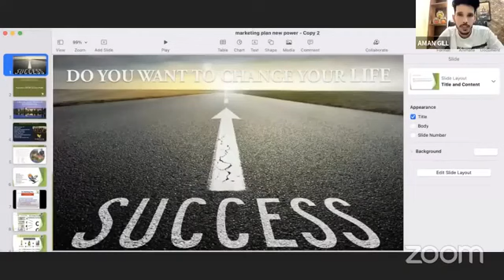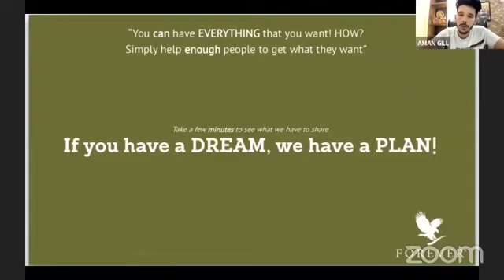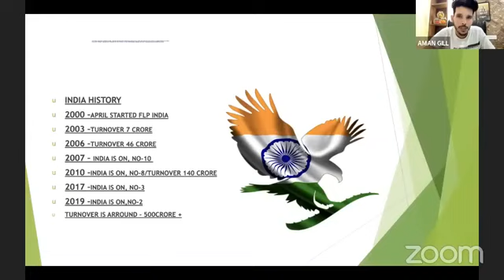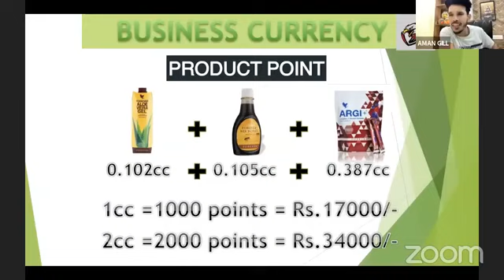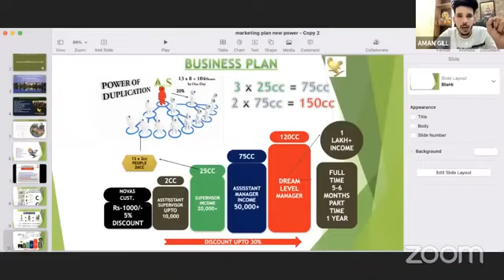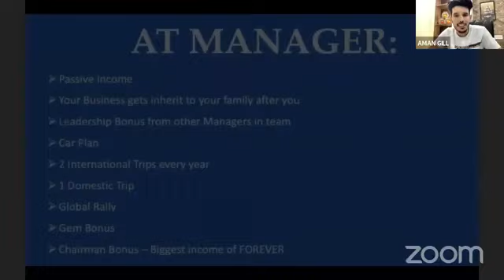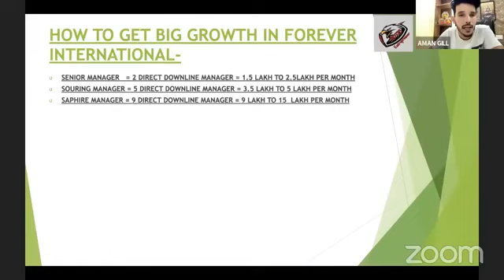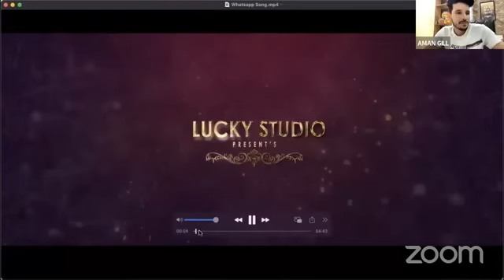Marketing Plan FBO| AMAN GILL |@ekpravjot#amangill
Marketing Plan FBO| AMAN GILL |‎@ekpravjot